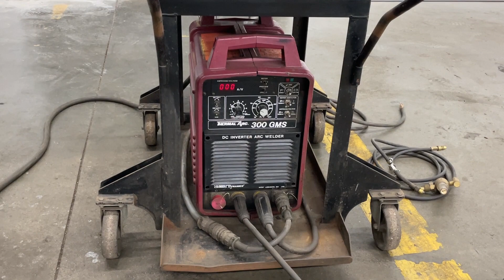Thermal 300 GMS Arc Welder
Thermal 300 GMS Arc Welder: DC Interior arc welder, dual voltage, can be single or 3 phase